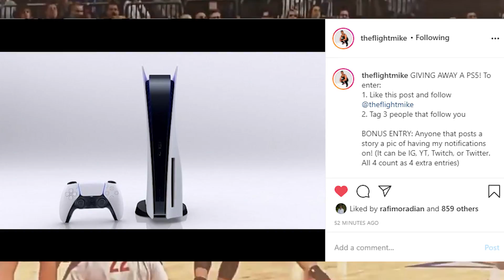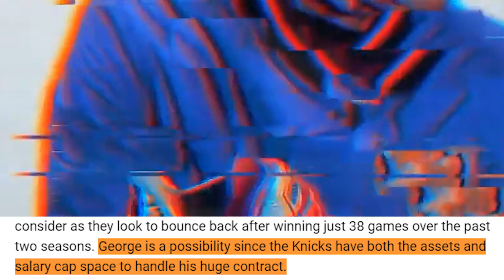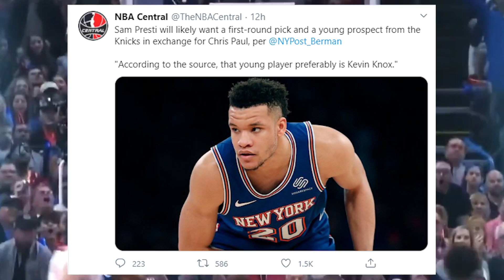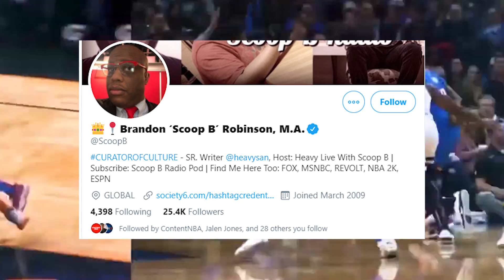NEW YORK KNICKS TO TRADE FOR CHRIS PAUL AND PAUL GEORGE (RUMOR)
I don't know if I trust this source. One of these proposed trades make sense to me. Let me know what you guys think.